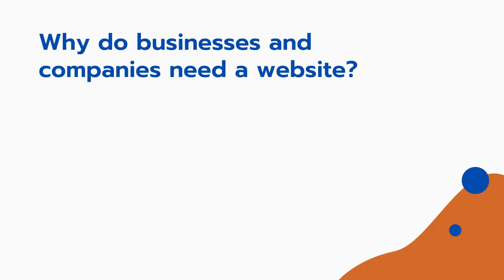LIVING FOUNTAIN ENTERPRISES LIMITED Web Video Ad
There is never a wrong time to bring your business/brand online.
Websites are an essential tool for businesses to establish their credibility and build trust with their customers.
They say the world is now in our hands and the information is at our fingertips. There are no second thoughts to that. The world of the internet is fantastic. It continues to transform the way we connect with people, share information, and live a quality life.
A lot of people spend most of their time on the internet. This could be for buying a product, using a service, reading a blog, entertaining themselves, or for various other reasons.
Considering the amount of time people spend on the internet, businesses too have moved online. If you are into a business and do not own a website, you might be losing a lot of potential customers online. Knowing the importance of a website is key to grow your business many folds. A website could be the difference between you and your competitors.